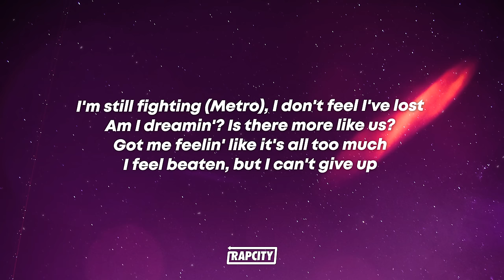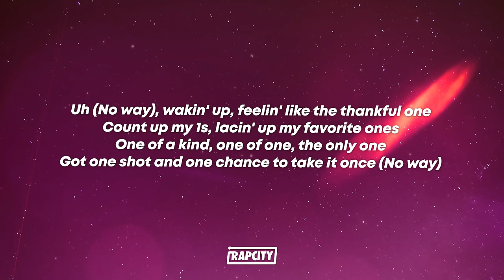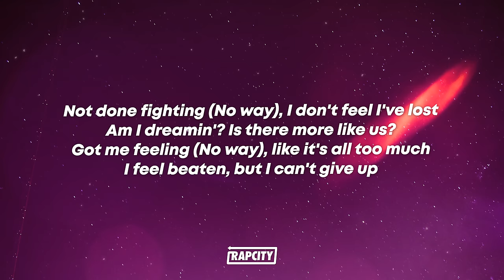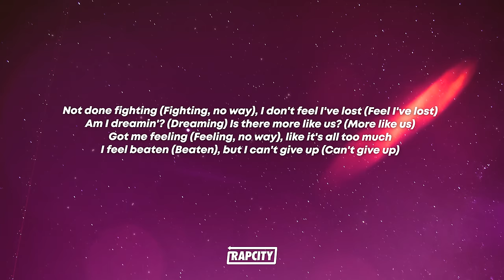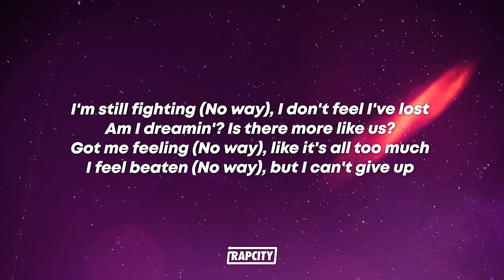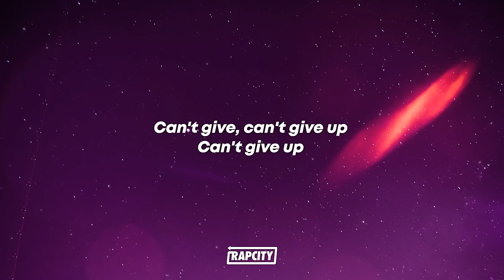Metro Boomin - Am I Dreaming (Lyrics) ft. A$AP Rocky, Roisee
Uh (No way), wakin' up, feelin' like the thankful one
Count up my 1s, lacin' up my favorite ones
Kiss my mama on the forehead, 'forе I get the code rеd
'Cause I was born, bred to go in, toast read
And swing by 410, beef patty, cornbread
For nickname, Mr. King-of-do-the-mostest
Did more things than folks did or folks get
My rich friends and my broke friends coexist
They love to mix 'em, we know what it is

[Chorus: Roisee]
Not done fighting (No way), I don't feel I've lost
I'm still fighting (No way), I don't feel I've lost

[Verse 2: Roisee]
Things might look bad, not afraid to look death in the face
I'm good now (Now, now, no way), who's really bad?
I choose me now (Now, now), what's wrong with that?
Now, now, mmm, who had my back, baby?
Ain't belong, no love lost, good always will win

[Chorus: Roisee]
Not done fighting (Fighting, no way), I don't feel I've lost (Feel I've lost)
Am I dreamin'? (Dreaming) Is there more like us? (More like us)
Got me feeling (Feeling, no way), like it's all too much
I feel beaten (Beaten), but I can't give up (Can't give up)